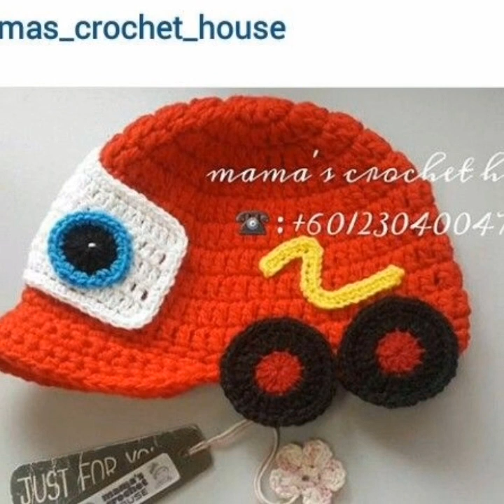Very attractive impressive crocheting handmade pattern disgner baby Cap Collection Trendy Video